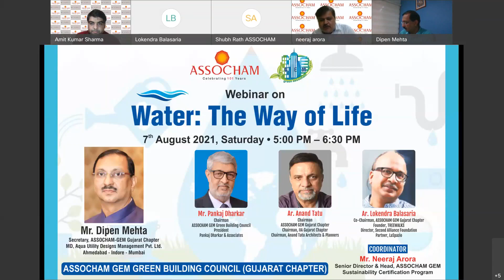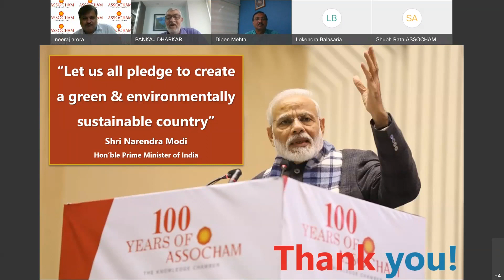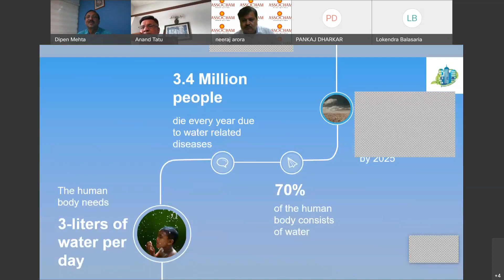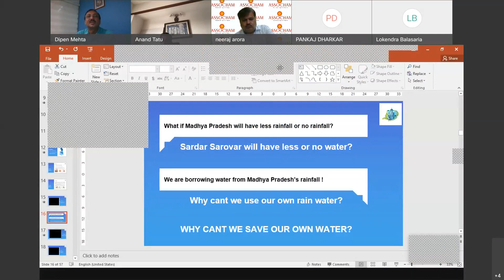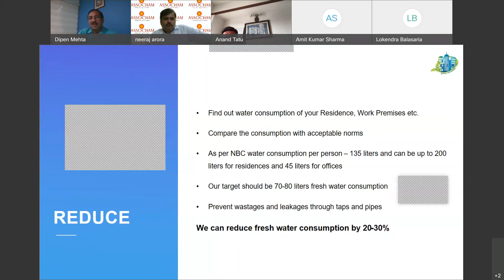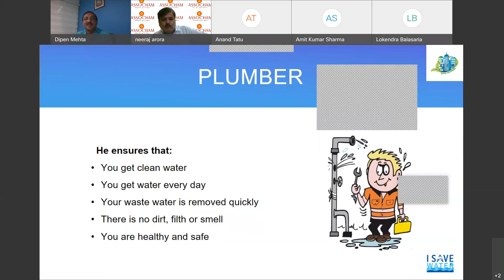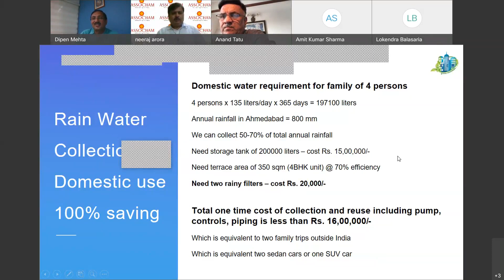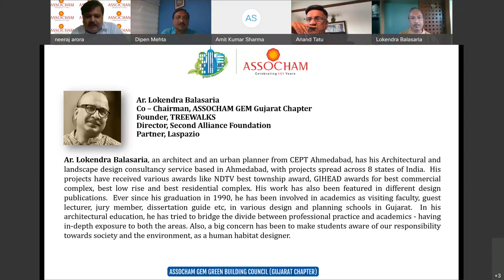Water-The Way of Life: Webinar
ASSOCHAM organised a webinar themed 'Water - The Way of Life' to discuss important issues surrounding water and its sustainable use and conservation.